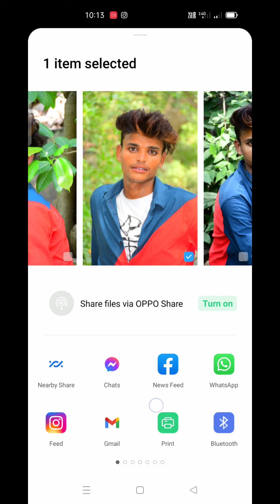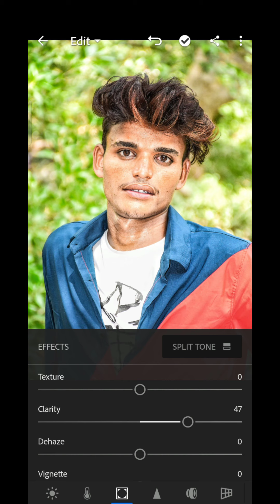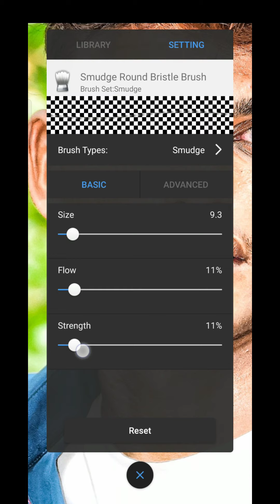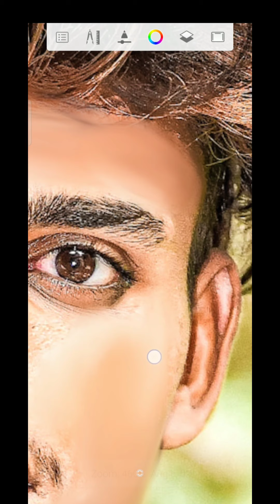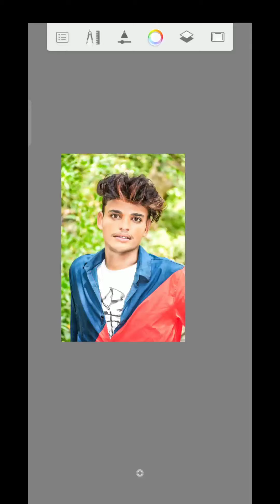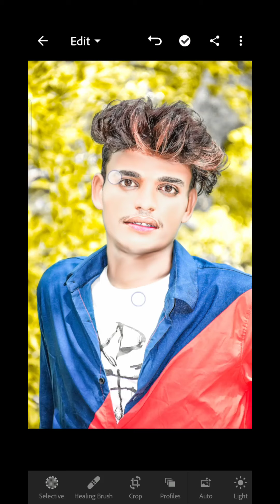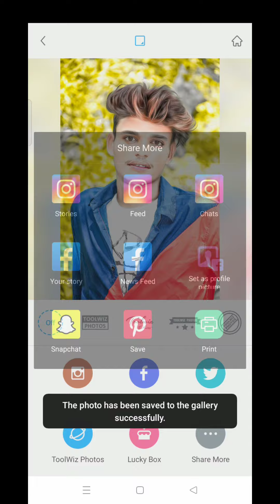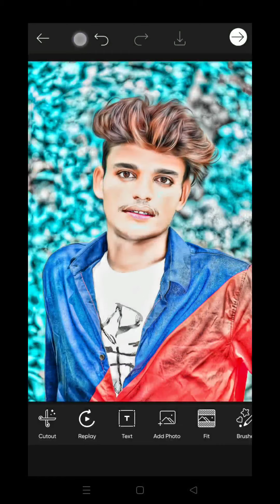PicsArt Stylish Photo Editing Like PS EDITZ 🔥| Lightroom Editing kaise kare |PicsArt face smooth